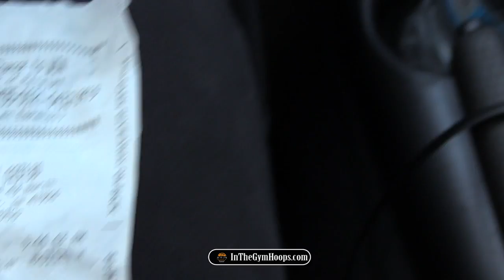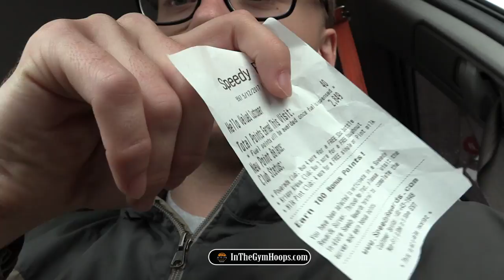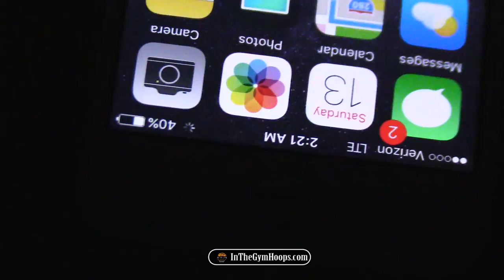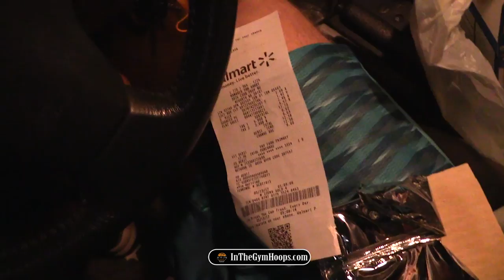I SLEPT IN MY CAR! EYBL Session Three Atlanta Vlog (Day 1)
For the third session of the Nike EYBL I (Tim from InTheGymHoops) traveled to Atlanta from Chicago by myself. I decided to save money and not get a hotel, at least for the first night I was there. See the drive over along with a breakdown of the EYBL session two all access from Indianapolis along with some pointers of how to operate a camera along the way.

***Side note: I left the road trip prepared, I had a full tank of gas along with numerous water bottles and snacks.